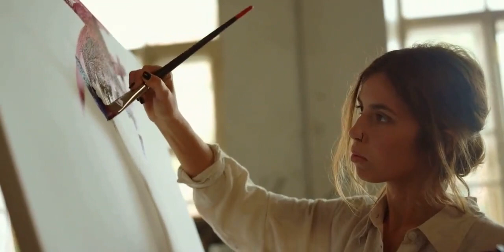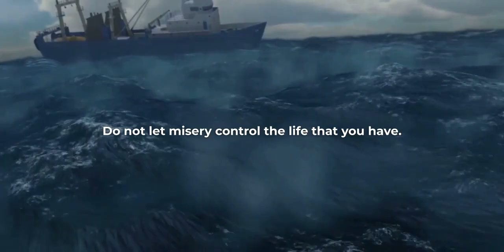FEEL ALIVE - MOTIVATIONAL SPEECH WATCH THIS EVERY DAY AND CHANGE YOUR LIFE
If you know someone could benefit from this video, share it with them!